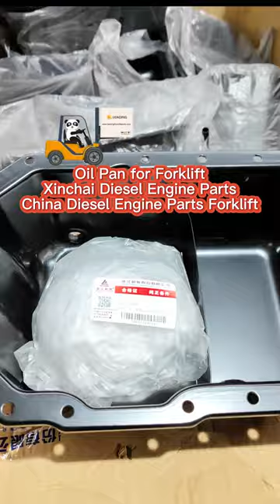Oil Pan Forklift | Xinchai diesel engine Parts | China diesel engine Parts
Forklift engine oil pan in this video is come from Zhejiang Xinchai Diesel Engine Co., Ltd. Xinchai is the most famous China diese engine manufacturer for China forklift industry. We are supplying the full range of Xinchai engine: NB485, C490BPG, 490BPG, A490BPG, 495, 498, 4D27G31, 4D35ZG31, 4D32G31 etc. The part number: 490B-07100-XC, 485QC-4-07501, NB485B-07100, 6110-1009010, 4C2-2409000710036, 490QC-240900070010 etc. Please contact us for more options!

The strength of our company is that we have the full range of forklift parts for HELI forklift, and many parts for JAC forklift, Hangcha forklift, the full range of China engines and parts for Xinchai, Quanchai, FAW, YTO, Zhaochai, forklift transmission parts, forklift axle parts, forklift brake parts, forklift hydraulic parts, forklift electric parts, forklift bearing, forklift mast,forklift filter, forklift seal, forklift tire and forklift rim etc.

We have been focusing on China brand forklift parts since 1998. There are three levels for HELI forklift spare parts: aftermarket replacement parts which is very cost-effective, OEM parts, genuine parts, to meet difference customers requirements.

Just give us an email or a call, and you will find more options!

Anhui Leading Forklift Parts Co., Ltd.